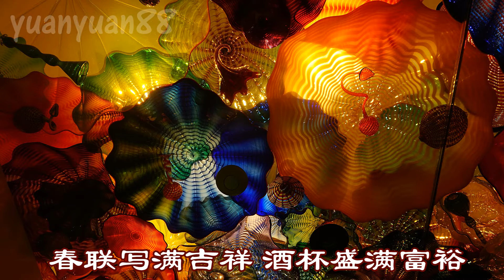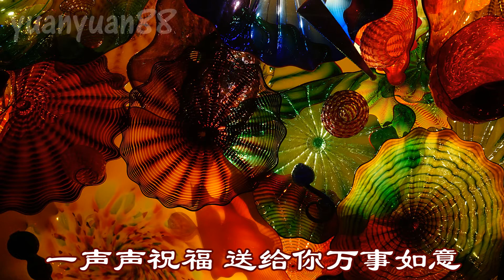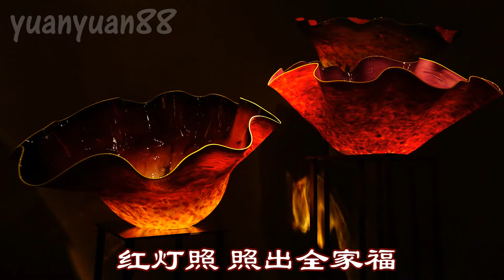me singing 万事如意, yuanyuan88 cover & photographer, Chihuly Garden and Glass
I have not uploaded my cover for a long time. This is a late new year wish. Wish my friends who still remember me a Happy New Year. This was recorded while I was singing karaoke, one take recording.

Chihuly Garden and Glass is an exhibit in the Seattle Center showcasing the studio glass of Dale Chihuly. It opened in May 2012 at the former site of the defunct Fun Forest amusement park. I took all the photos in this video.